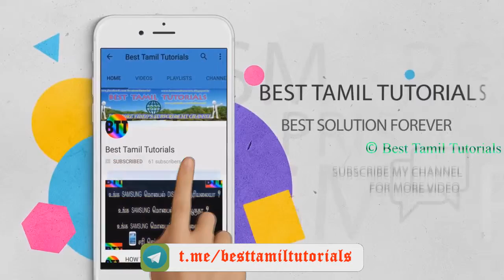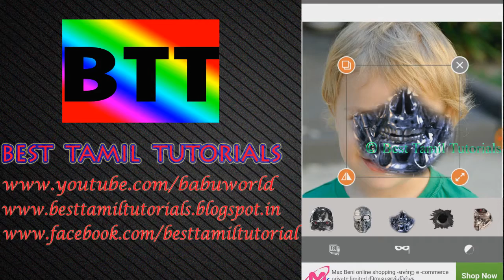HOW TO CREATE A TERROR FACE [TERROR APP] - BEST TAMIL TUTORIALS